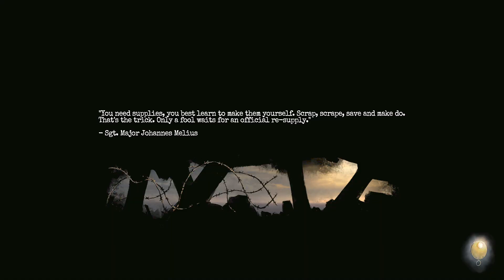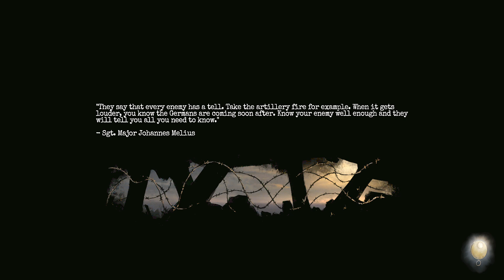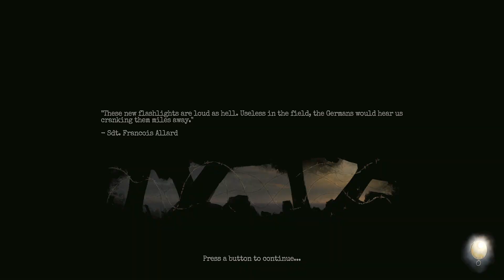The Scariest Game Of 2023! | Amnesia The Bunker Part 2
▼MORE INFO▼
Amnesia The Bunker is super scary!